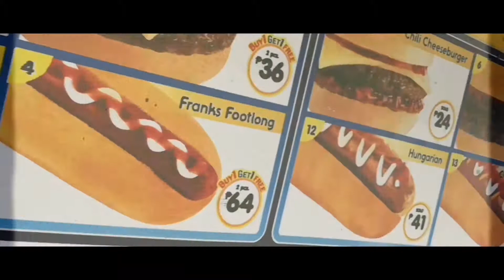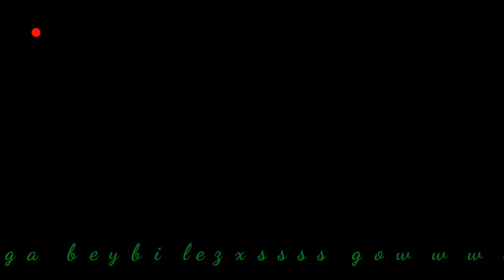Footlong try version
Footlong video.
Try lang mga kabeybi short clip video lang mga ka beybi.
Hehehe.